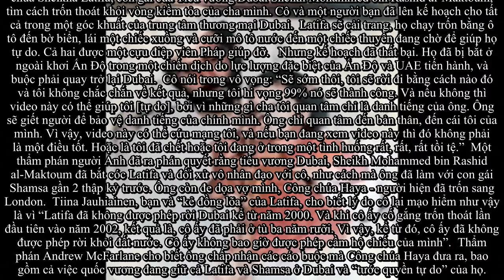Công chúa Dubai và cuộc trốn chạy bất thành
“Xin chào, tên tôi là Latifa Al-Maktoum” - lời mở đầu cho một “bộ phim” ngoài đời thực. Công chúa Sheikha Latifa, con gái của Tiểu vương Dubai Sheikh Mohammed bin Rashid al-Maktoum, tìm cách trốn tho